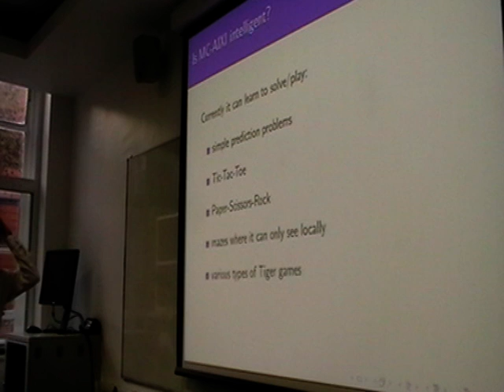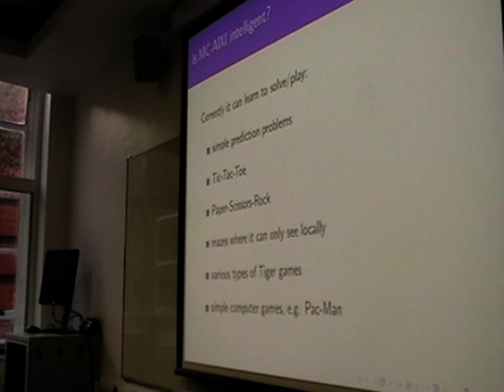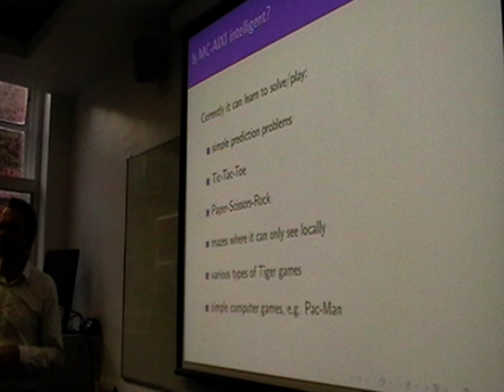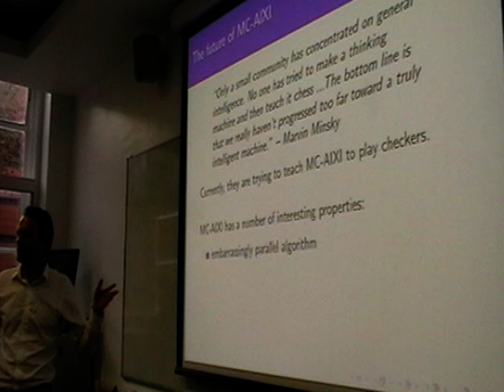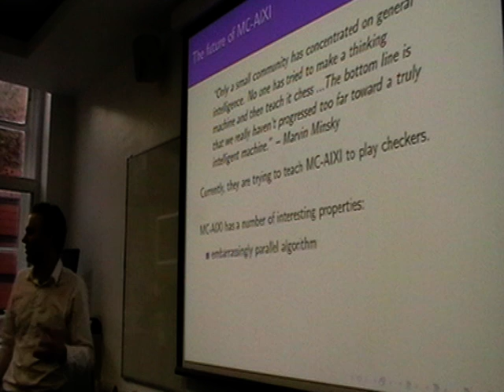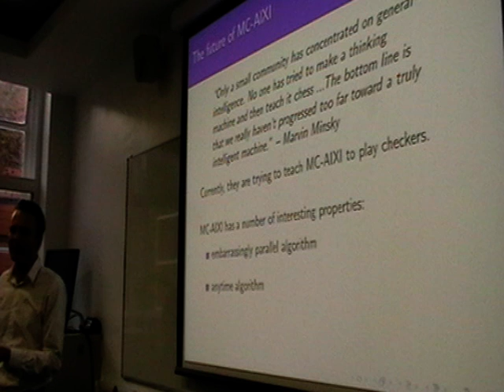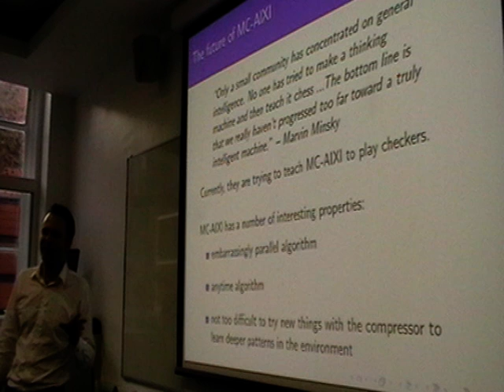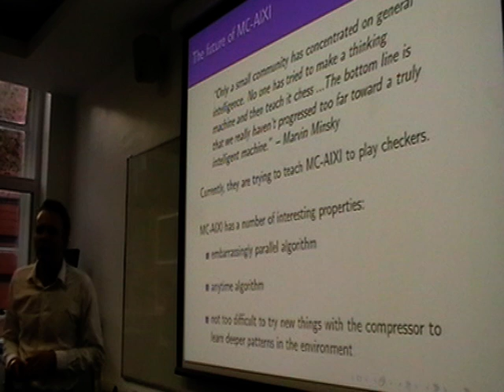Machine Super Intelligence - Shane Legg on AI [UKH+] (7/12)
What ever happened to the ambitious aims of artificial intelligence, specifically, its original goal of creating an "intelligent machine"? Are we any closer to this than we were 20 or 30 years ago? Indeed, have we made any progress on figuring out what intelligence is, let alone knowing how to build one? After all, if we had a clearer idea of where we want to get to, we might be able to come up with some better ideas on how to get there!

Clearly, artificial intelligence could do with a better theoretical foundation. This talk will outline work on creating such a foundation:

*) How can we formalise machine intelligence?
*) Solomonoff Induction: a universal prediction system.
*) AIXI: Hutter's universal artificial intelligence.
*) MC-AIXI: a computable approximation of AIXI.
*) Can the brain tell us anything useful for building an AI?
*) Is building a super intelligent machine a good idea?

** About the speaker:

Dr Shane Legg is a post doctoral research associate at the Gatsby Computational Neuroscience Unit, University College London. He received a PhD in 2008 from the Department of Informatics, University of Lugano, Switzerland. His PhD supervisor was Prof. Marcus Hutter, the originator of the AIXI model of optimal machine intelligence.

Upon the completion of his PhD he won the $10,000 Canadian Singularity Institute for Artificial Intelligence Prize and was also awarded a post doctoral research grant by the Swiss National Science Foundation.

Shane is a native of New Zealand. After training in mathematics he began a career as a software engineer, mostly for American companies specialising in artificial intelligence. In 2003 he returned to academia to complete a PhD.

His research has been published in top academic journals (e.g. IEEE TEC), and featured in mainstream publications (e.g. New Scientist). All of Shane's publications, including his doctoral thesis "Machine super intelligence", are available on his

This lecture was recorded on 31st of October 2009 at the UKH+ meeting. For information on further meetings please see: